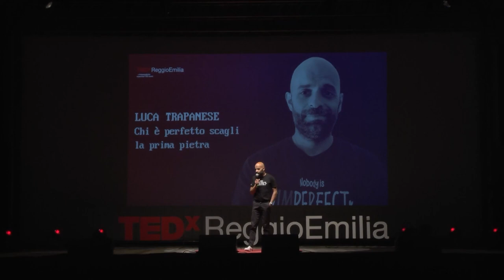Chi è perfetto scagli la prima pietra | Luca Trapanese | TEDxReggioEmilia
Luca Trapanese è nato a Napoli il 14 gennaio 1977. È padre di una bambina con sindrome di down che ha adottato nel 2018. Viaggia molto da quando aveva 14 anni prediligendo i paesi in via di sviluppo.
Ama l’India e l’Africa dove ha svolto da sempre attività di volontariato, coordinando progetti molto importanti collaborando con le suore di Madre Teresa. È cresciuto spiritualmente a Lourdes, nel treno bianco dove ha instaurato intensi rapporti con tanti ragazzi disabili e si è formato nella parrocchia nella SS. Trinità guidata da Don Gennaro Matino. Nel 2007 fonda “A ruota libera Onlus” con la quale realizza una lunga serie di progetti legati alla disabilità.

Di recente ha fondato “IL BORGO SOCIALE” micro comunità per ragazzi disabili senza genitori impegnati a vivere in maniera autonoma ed all’inserimento lavorativo, e la CASA DI MATTEO la prima comunità nel Sud Italia che accoglie bambini con gravi malformazioni, disabilità e forme tumorali abbandonati. Coordina da dieci anni i progetti della Fondazione del Cardinale di Napoli e collabora attivamente con enti benefici di rilievo come il Pio Monte della Misericordia. Nel tempo libero dipinge acquerelli, soprattutto durante i suoi viaggi.
Ha pubblicato, con Luca Mercadante, Nata per te. Storia di Alba raccontata tra noi, Einaudi Stile Libero (2018).
Con Patrizia Rinaldi, Vi Stupiremo con difetti speciali, Giunti (2019)

LET THEM WHO ARE WITHOUT SINS CAST THE FIRST STONE
Luca Trapanese was born in Naples on the 14th January 1977. He is the father of a little girl with Down syndrome he adopted in 2018. Since the age of 14, he has been travelling a lot, with a preference for the developing countries.
He loves India and Africa, where he has always volunteered and coordinated very important projects, in collaboration with the nuns of Mother Teresa's order. His spiritual growth developed after travelling to Lourdes by the so-called "White Train", where he created deep relationships with a lot of young people with disabilities, and at the SS. Trinità parish, guided by Father Gennaro Matino. In 2007 he founded the non-profit organization "A ruota libera Onlus", by which he gave life to a long series of disability project ideas.
He also recently founded "IL BORGO SOCIALE", a micro-community for parentless young people with disabilities, supporting them with autonomous living and work inclusion, as well as "LA CASA DI MATTEO", the first community in Southern Italy to welcome abandoned children with severe congenital anomalities, disabilities and tumors. For a decade he has been coordinating projects of the Foundation promoted by the Cardinal of Naples and actively collaborating with relevant benevolent entities such as Pio Monte della Misericordia. In his spare time he enjoys watercolour painting, especially while travelling.
His life experience is well described in the book written in collaboration with Luca Mercadante: Nata per te. Storia di Alba raccontata tra noi, published by Einaudi Stile Libero (2018), and Vi Stupiremo con difetti speciali, published by Giunti (2019), in collaboration with Patrizia Rinaldi. Luca was born in Naples in 1977. He is the adoptive father of a little girl with Down syndrome.
He loves India and Africa, where he has always volunteered and coordinated very important projects. His spiritual growth developed after travelling to Lourdes by the so-called "White Train", where he created deep relationships with a lot of young people with disabilities. In 2007 he founded the non-profit organization A ruota libera Onlus, he also recently founded iL BORGO SOCIALE, a micro-community for parentless young people with disabilities, as well as LA CASA DI MATTEO" the first community in Southern Italy to welcome abandoned children with severe congenital anomalities, disabilities and tumors.
His life experience is described in the book written in collaboration with L. Mercadante: Nata per te. Storia di Alba raccontata tra noi, by Einaudi Stile Libero (2018), and Vi Stupiremo con difetti speciali, by Giunti (2019), in collaboration with P. Rinaldi This talk was given at a TEDx event using the TED conference format but independently organized by a local community.